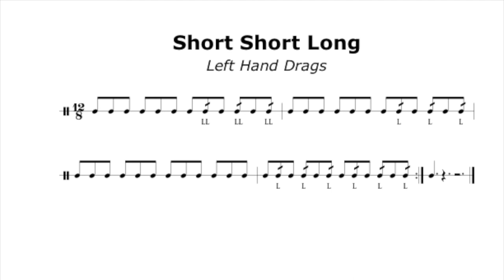Short Short Long - Left Hand Drags - 174